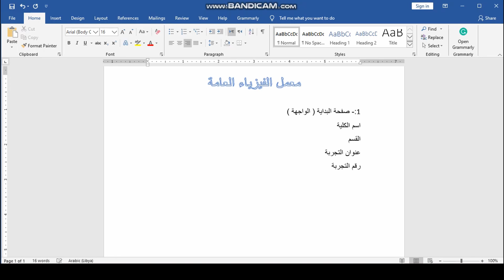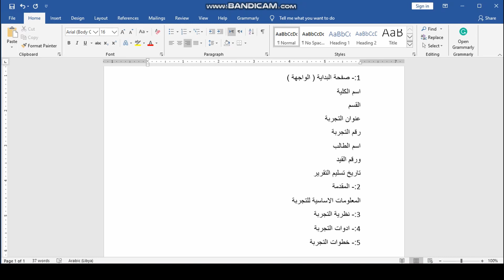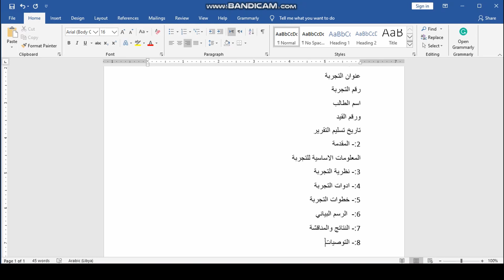المحاضرة الاولى من معمل الفيزياء العامة كيفية كتابة التقارير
هنا تجيدون الطريقة الصحيحة لكتابة التقارير  الخاصة بمعمل الفيزياء العامة, مشاهدة ممتعة للجميع
لمزيد من المعلومات زورو صفحتنا على الفيس بوك :